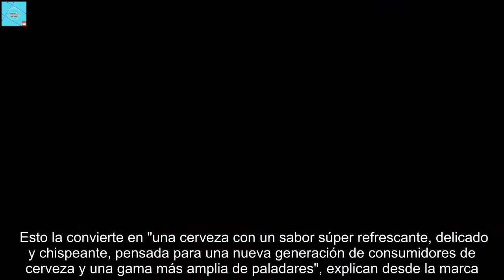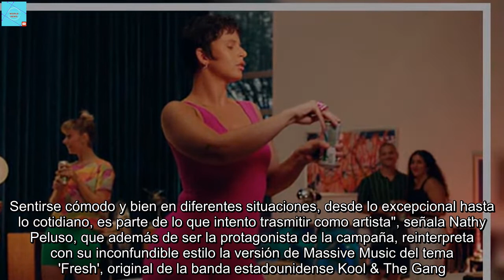Nathy Peluso y Heineken Silverdesafían el postureo en redes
¿Es todo postureo lo que rodea a una estrella de la música internacional? Heineken Silver vuelve a desafiar la irrealidad en las redes y lo hace de la mano de toda una figura: Nathy Peluso. Peluso es probablemente una las artistas actuales más influyentes entre el público joven, además de por su talento musical por su naturalidad y honestidad a la hora de publicar en redes, mostrándose 'for real'. "El mensaje que promueve Heineken Silver de autenticidad y honestidad me parece importante. Sentirse cómodo y bien en diferentes situaciones, desde lo excepcional hasta lo cotidiano, es parte de lo que intento trasmitir como artista", señala Nathy Peluso, que además de ser la protagonista de la campaña, reinterpreta con su inconfundible estilo la versión de Massive Music del tema 'Fresh', original de la banda estadounidense Kool & The Gang.  Heineken Silver es una cerveza para disfrutar con amigos de momentos super refrescantes. "Y eso fue el rodaje de la campaña, dos jornadas llenas de momentos muy reales y divertidos junto a Nathy", explica Verónica Sica, marketing manager de Heineken en España. Prueba de ello son estas tomas falsas protagonizadas por la artista.  "El carácter de Heineken no se entiende sin esa conexión especial que tenemos con la música y con los artistas. Era casi inevitable que la arrolladora personalidad de Nathy Peluso se juntara con la de la nueva Heineken Silver", añade Sica. La grabación tuvo lugar hace unas semanas en Barcelona y contó para algunas escenas con la participación de la influencer Paula Gonu. Heineken Silver es una nueva cerveza que este mismo año se lanzó de forma irónica en el metaverso para reírse del hecho de que una cerveza no se puede disfrutar en un mundo virtual. Hay cosas que solo pueden disfrutarse en el mundo real, como Heineken Silver, una Lager que se diferencia por tener menos alcohol (4%), menos amargor y por estar elaborada a -1°C bajo cero.  Esto la convierte en "una cerveza con un sabor súper refrescante, delicado y chispeante, pensada para una nueva generación de consumidores de cerveza y una gama más amplia de paladares", explican desde la marca.